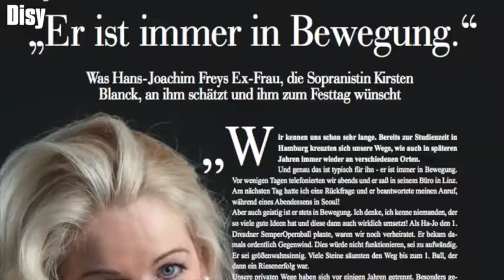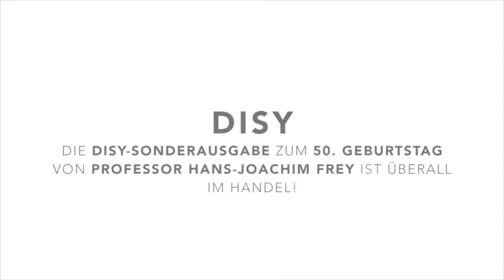Professor Hans-Joachim Frey Teil 2, Glückwünsche zum Geburtstag